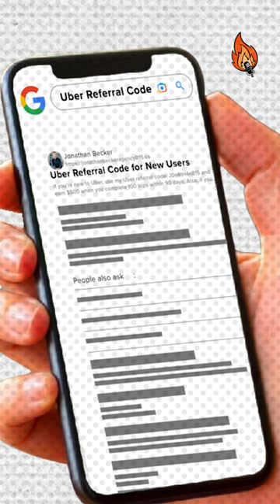The founder of Uber literally hopped in his taxi 🤯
startup founder entrepreneur crazy startup stories, cool sales stories, best startup founder podcast